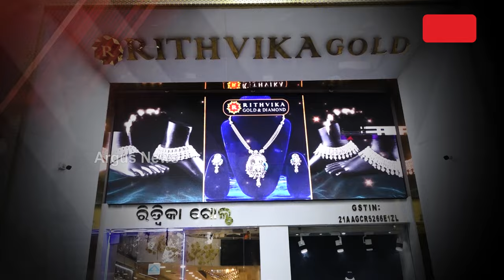ସୁନା ପ୍ରେମୀଙ୍କ ପାଇଁ ଖୁସି ଖବର || Rithvika Gold || Gold Rate Falls In India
ସୁନା ପ୍ରେମୀଙ୍କ ପାଇଁ ଖୁସି ଖବର । କମିଲା ସୁନା ରେଟ୍‌ ।